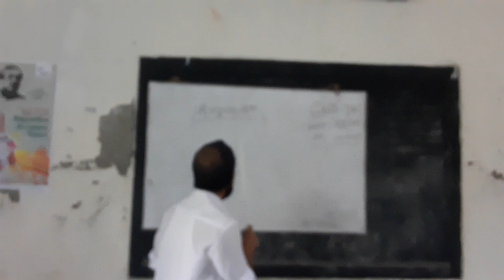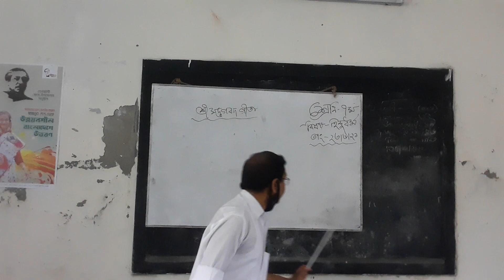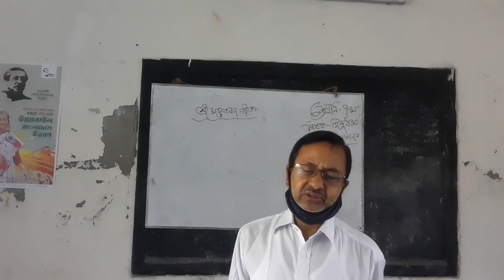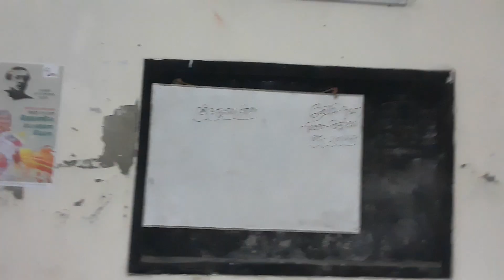প্রফুল্ল কুমার হালদার, সিঃশিঃ,আমড়াগাছিয়ায়া বহু মুখী উচ্চ বিদ্যালয়, শ্রেণিঃ-সপ্তম,বিঃ-হিন্দুধর্ম।